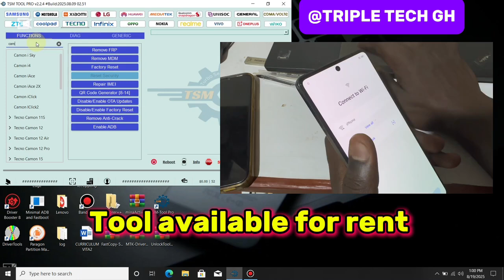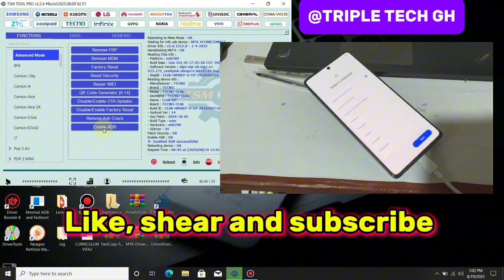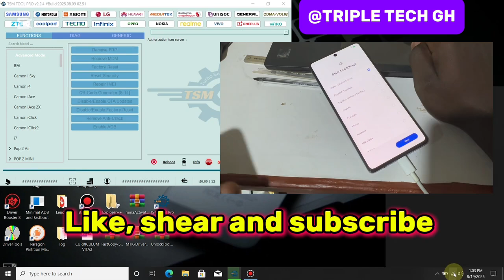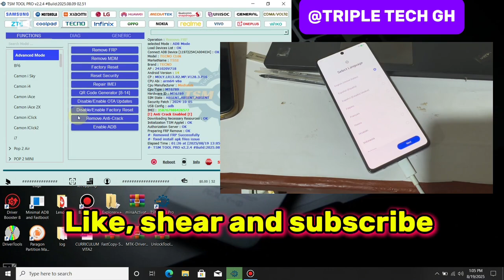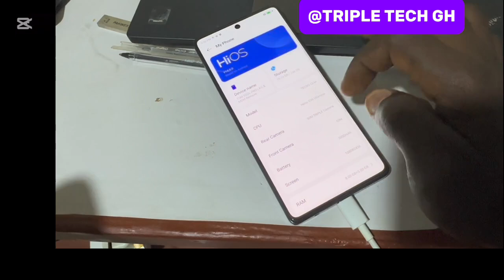Tecno camon 30, 30s and 30 pro frp bypass tsm tool pro. Meta mode: Android 14 bypass.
Comment✍️,                         Shear⏭️

TECNO KM4 FRP BYPASS WITH FREE TOOL. Android 15 frp bypass. Tecno pop 10 frp bypass with hand 🤚

TECNO SPARK 20 ( KJ5 ) FRP BYPASS & HARD RESET WITH TSM TOOL PRO. ANDROID VERSION 13. 2025 update

TECNO CAMON 30 MDM / KG LOCK BYPASS BY TSM TOOL PRO. Android 14 bypass with one click

TECNO POP 9 ( KL4 ) FRP BYPASS ANDROID 14 WITH TSM TOOL PRO. NEW TOOL FOR ALL PHONES

FACTORY RESET ALL SAMSUNG MDM / KG ( A14, A05,A06, A16 ) LOCK FROM ODIN MODE USING TSM TOOL PRO

TECNO POP 9 ( KL4 ) HARD RESET WITH TSM TOOL PRO. ANDROID 14 FRP BYPASS TOOL 2025

Samsung A05s Hard Reset and FRP Bypass with TSM TOOL PRO. Android 14. Latest bit 8

TECNO POP 8 [ BG6m ] Hard Reset & FRP BYPASS WITH TSM TOOL PRO. Android 14 FRP bypass tool.